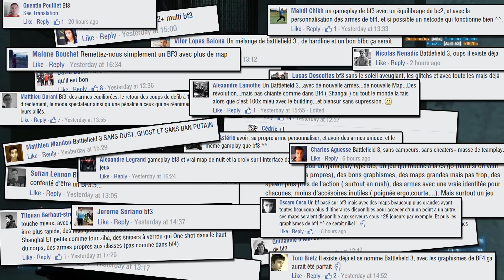Le meilleur Battlefield de tous les temps !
C'est quoi pour vous le Battlefield parfait ?
C'est la question à laquelle vous avez répondu sur ma page Facebook, et pour la grande majorité d'entre vous c'est un BF qui se rapproche beaucoup de Battlefield 3.
Mais pas que...

Musiques :
Outro : Breakaway - Scream

Ma config :
Intel® Core™ i5-4670K
Asus GeForce GTX 780
MSI Z87 G45 Gaming
1To + SSD 256Go
8Go DDR3

Souris : Roccat Tyon
Clavier : Roccat Ryos MK Pro
Casque : Roccat Kave